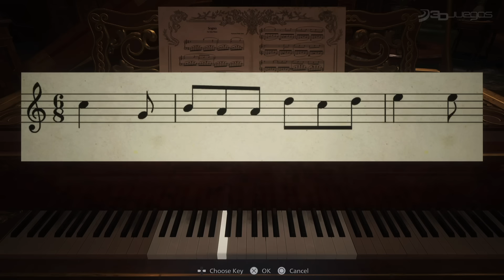Resident Evil Village: ¿Vale la pena?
Resident Evil, es una franquicia que acaba de cumplir los nada sencillos 25 años. Capcom no ha olvidado la línea principal del juego y 4 años después de su entrega principal, llega Resident Evil 8, o como Capcom lo ha llamado: Resident Evil Village. ¿Es acaso Village un digno representante de esta longeva franquicia? ¿Qué trae de nuevo? Pues toma asiento que a continuación te diremos si Resident Evil Village es para ti.